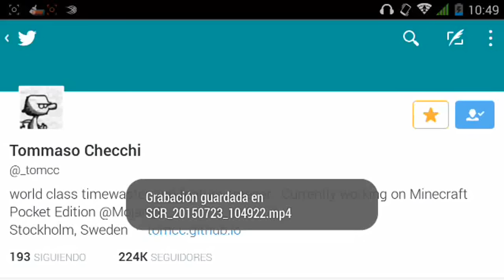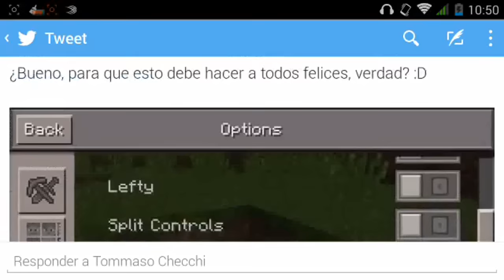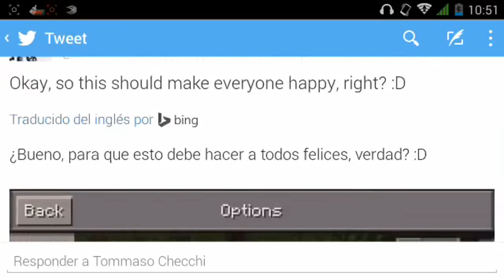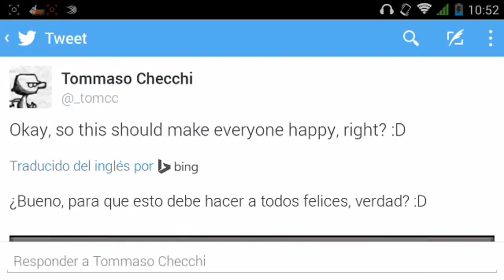Minecraft pe 0.12.0 nuevos ajustes ¿tommaso ya se esta apurando? terminaron la windows 10 edition!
Habré ===esta== súper=== descripción===

!! Y tu amigo yoryiGamer072 se va a dios amigos =)¡¡¡